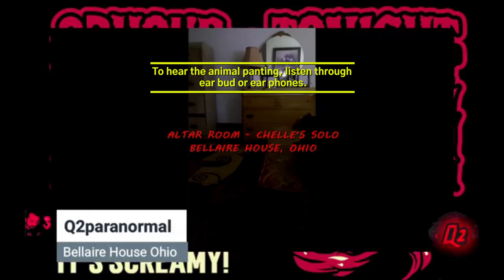Panting At Chelle - The Human Body/Cat Head entity ! bellaire At the Bellaire House in Ohio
During Chelles solo investigation at the Bellaire house you can hear a creature charge at her and it breathing! Best if you use ear buds!